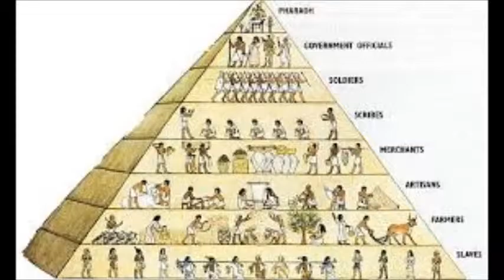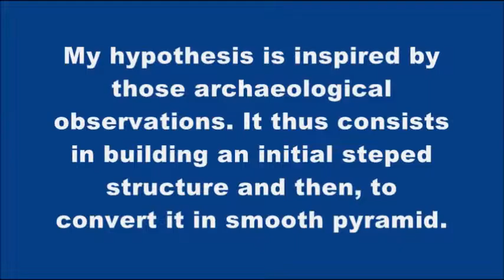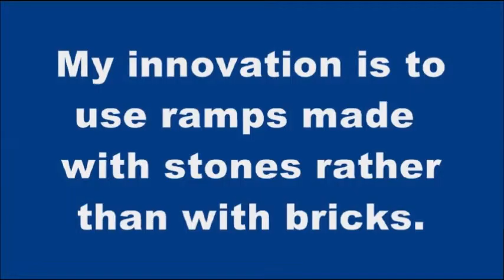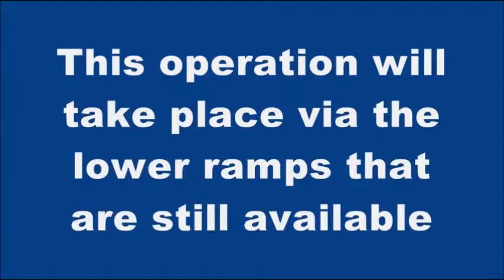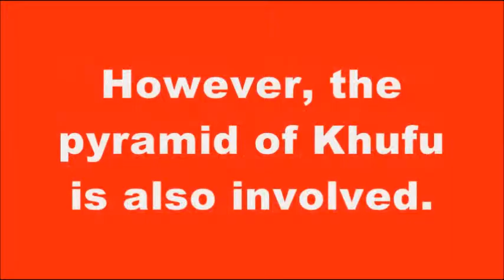the construction of the pyramides[ evaluation]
trance remix